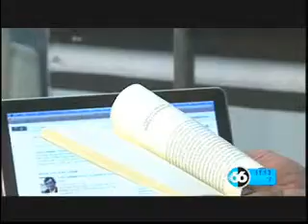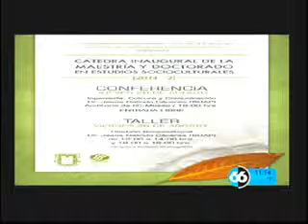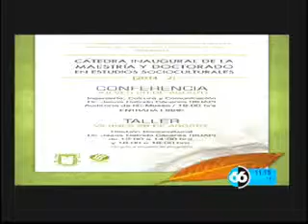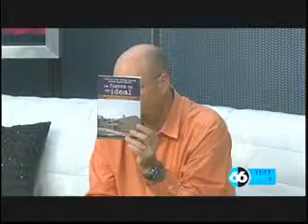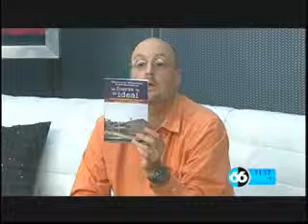Editorialista de la UABC, Daniel Serrano con Magaña.